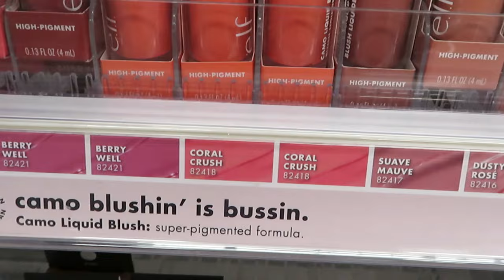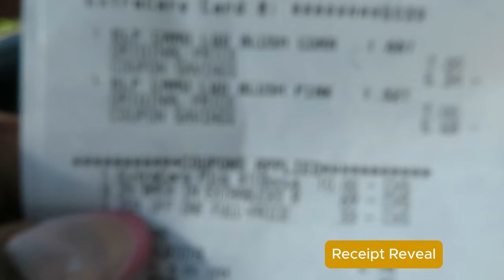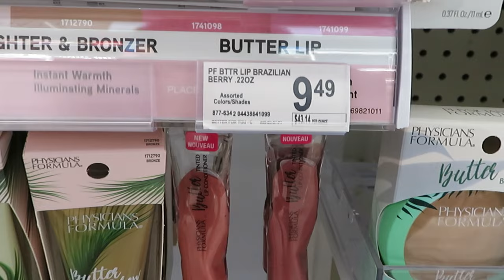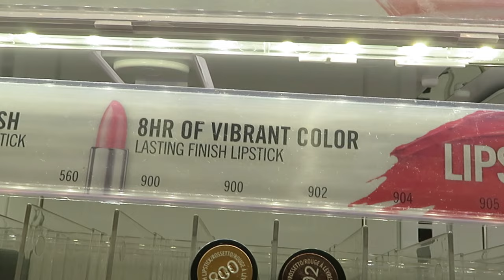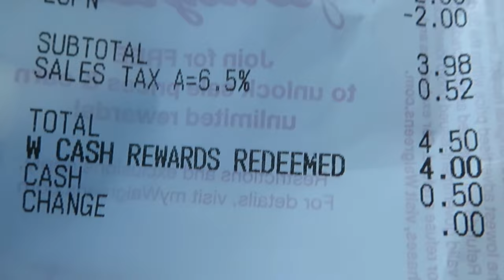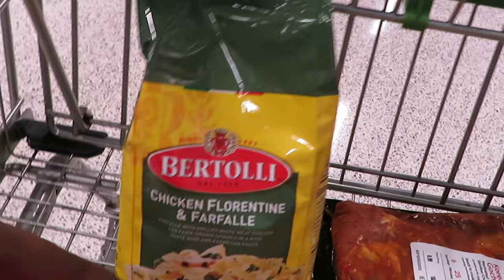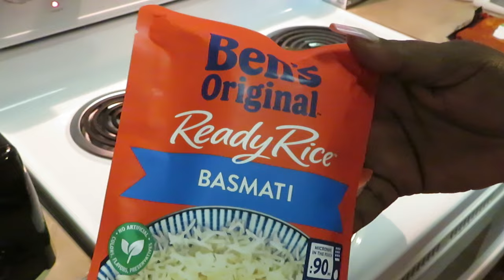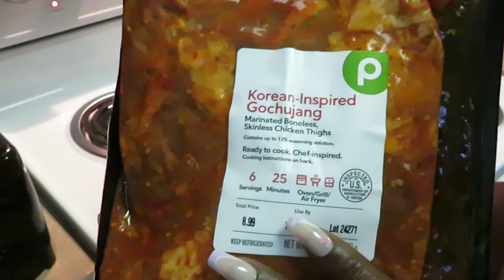Spend The Day With Me/Five Guys/Makeup Deals/Chicken Big Mac/Publix/Cooking Gochujang